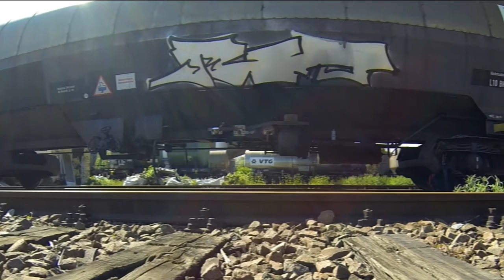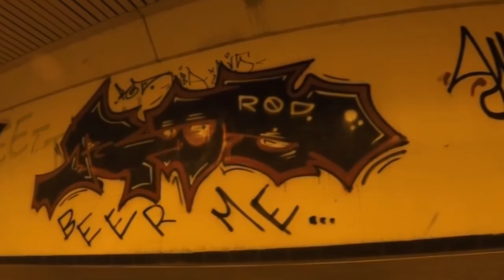ROD graffiti - back on the tracks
song : MF DOOM - hook is extra